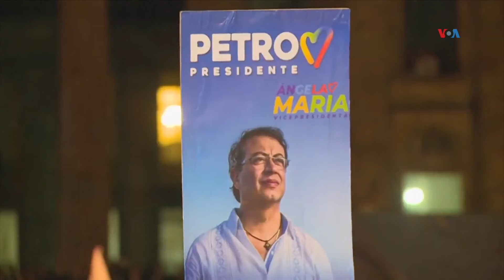Nuevo caso de corrupción complica plan reformista de Petro.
Un supuesto pago de sobornos a los presidentes del Senado y la Cámara del Congreso colombiano por parte de funcionarios del gobierno estanca, de nuevo, el paquete de reformas sociales del presidente Petro en el Congreso a 42 días del cierre legislativo.

Informa Liz castrellón Voz de América, medio aliado a Las Chivas del Llano